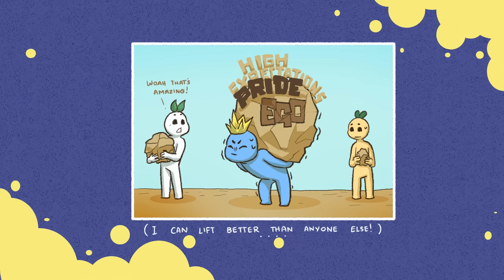6 Signs Your Ego Is Controlling Your Life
What exactly is an "ego"? The identity that our minds create about ourselves can be described as our “ego”, which is the translation for “I” or “me” in Latin. Being confident in yourselves and your skills are great, but being overconfident causes people to have very large egos. Large egos can easily get in the way of your relationships, both on a personal and a business level. Here are a few signs you're letting your ego control your life without realizing it.

Writer: Xinyi
Script Editor: Morgan Franz
Script Manager: Kelly Soong
VO: Amanda Silvera
Animator: JP11
YouTube Manager: Cindy Cheong